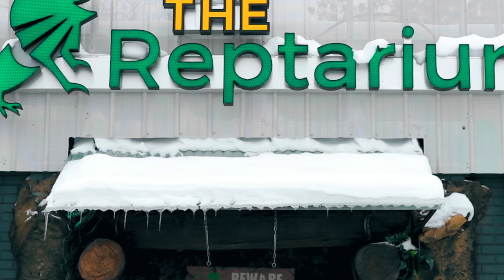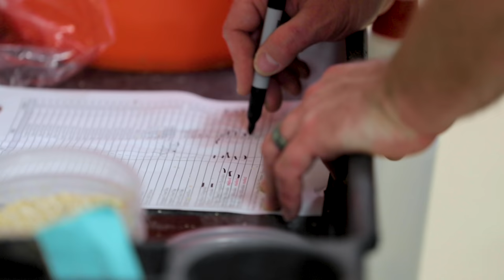BAD DECISION?? HOW MUCH WILL MY NEW REPTILE ZOO COST?? | BRIAN BARCZYK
Do you think it is a bad decision?

↑↑↑↑↑↑FOLLOW NOAH↑↑↑↑↑↑